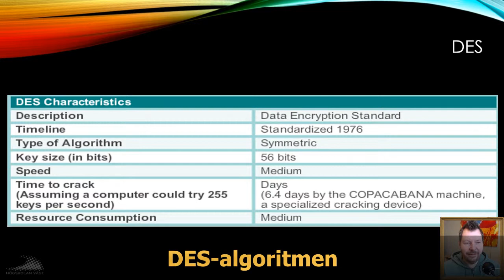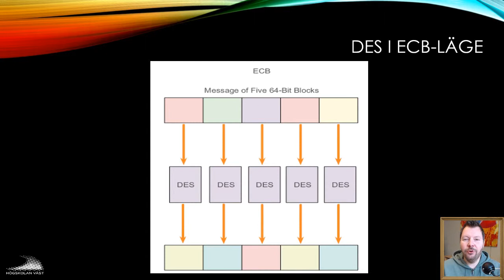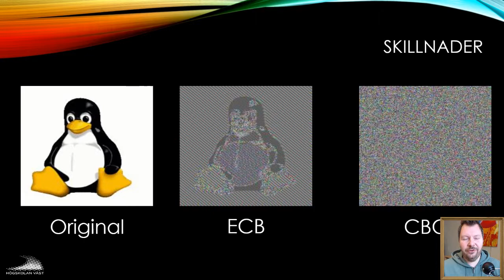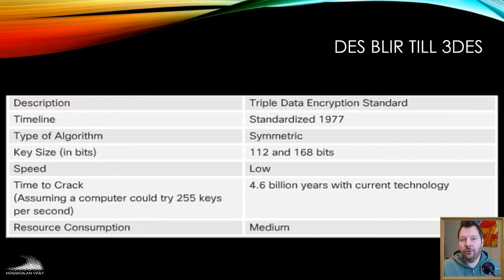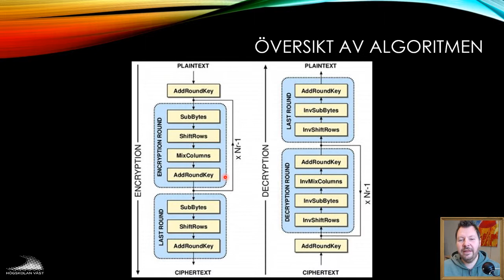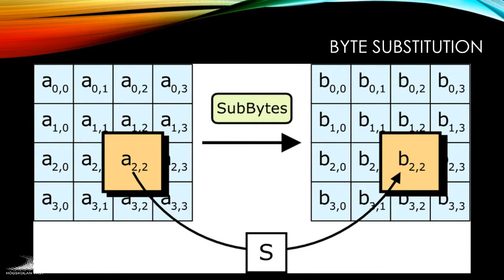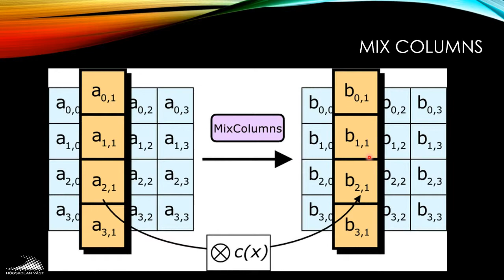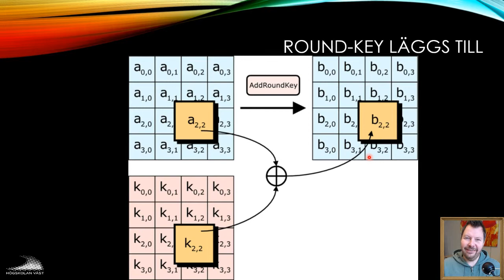SIN100 2019 4.1.6 DES-algoritmen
4.1.6 DES-algoritmen